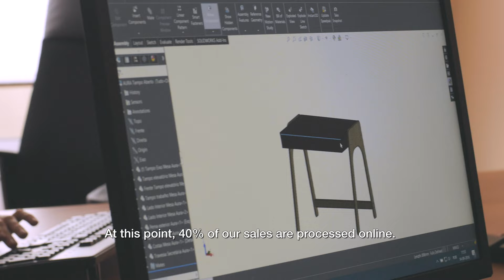TEMAHOME furniture design - Corporate Documentary Film - 2017 | Tomar - Portugal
TemaHome extends its artistic influence across borders, with a strong presence in key markets such as Germany, Switzerland, Portugal, Spain, Denmark, and the United States. Our commitment to quality craftsmanship resonates with diverse cultures and design preferences.

Client: @livingyourdreams
Agency: @brandchoice142
Production: @peoplemelodyfilms
Director: @hugoalexgomes
Sound: Ricardo Vieira Silva